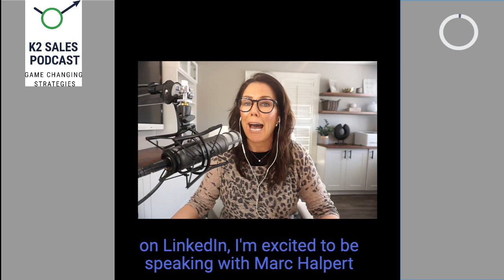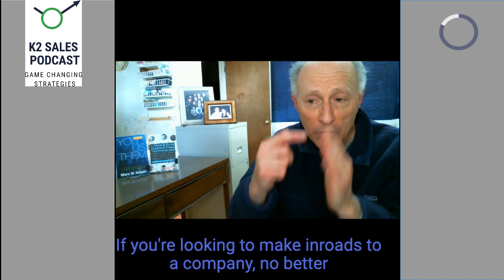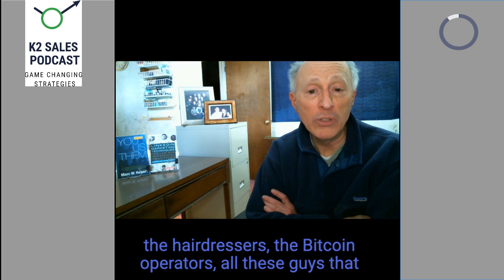What it takes to stand out on LinkedIn with Marc Halpert LinkedIn Trainer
For B2B companies that are taking a digital first approach; meeting their clients where they are and creating an experience for them to engage and ultimately partner, this takes place on LinkedIn. Some are playing the long game and doing it well, while others are looking for the quick wins, pitching too soon and damaging their reputation.
With 740M users, it is easy for your message to get lost, your voice diluted by the masses and your brand unrecognized by your target audience.
In my conversation with Marc W. Halpert, LinkedIn trainer, coach and evangelist, author, multipreneur, he shares what it takes to stand out on LinkedIn with an underlying focus on knowing your Why.
Listen to our conversation where we tell our unique story of meeting in Simon Sinek’s “Know your Why” course and how it led to us supporting each other on LinkedIn.

[5:40] The importance of knowing your Why
[7:03] Give more than you get
[8:16] How to write with emotion, leveraging your why
[9:25} What you should have on your LinkedIn profile
[12:15] Using your why to get referrals
[13:45] What is the Japanese philosophy Ikigai, get to the core of why you do what you do
[18:10] What role does vulnerability plan in your LinkedIn posts
[20:25] What should you be posting on LinkedIn, hint…story telling
[26:45] Asking for referrals, why should we do it?
[37:20] Content is king, what should I be doing?
[42:33] Vanity metrics what should I be concerned with?
[47:15] New feature on LinkedIn
[53:58] 3 things to get started on the path to game changing results with LinkedIn

Resources:
Simon Sinek- Know your Why, TED Talk

Author of “LinkedIn Marketing Techniques for Law &amp; Professional Practices,” published by American Bar Association Amazon, and Barnes and Noble. Look for the second edition coming Spring 2021!

Self-published: “You, Us, Them: LinkedIn Marketing Concepts for Nonprofit
Professionals Who Really Want to Make a Difference,” in paper or Kindle, with an accompanying online e-course.

Now available: “LinkedIn for Baby Boomers (and other encore career changers),” an online e-course package of materials. More details/order:

JUST RELEASED: “Your First Career Position: Best In Class Program” a 4+ hr video course
I co-wrote designed for college grads to win that all important first job: best techniques in resumes, cover letters, Linkedin profile, interviewing, and networking, for branding success in the recent newnormal.

Interested in learning more about our Virtual Sales training programs, visit us as